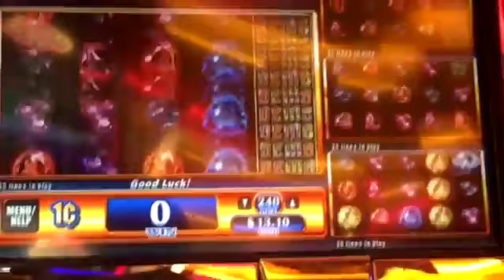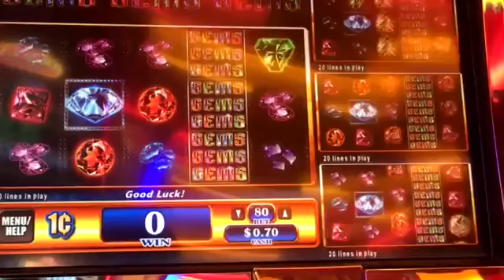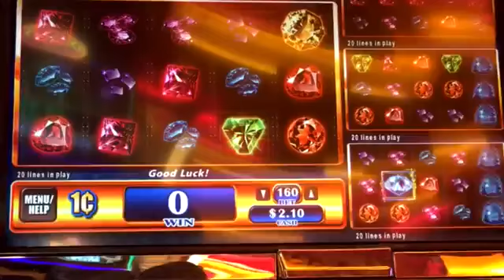Монеты бесплатно игра Получить миллиона Новые функции Новый Обзор слот для путешественника Счет в км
Альбом и андроид андроид приложение доступно Лучший Лучший по бы монеты Темнее Не надо Скачать еще с участием ФИФА 50 навсегда бесплатно Получить перейти перейти у больно я я  я и в Если ИОС Это Это в просто Дети Дети ... Давайте Ссылка слушать жить сделать миллиона движение много мой Мы Новые функции Новый не из Официальный Ой на Это одна республика Исходный текст фотография Субъективная оттенков Песня звуковая дорожка Начало в Кому в Это сегодня ночью видео видео видеоблоги Хочу Вы 1 goo.gl/wvqihe 1 nnnnget onerepublic везде, где nni nni